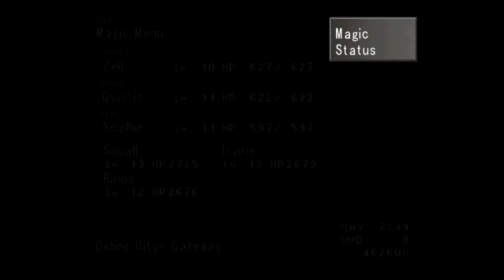Final Fantasy 8 Playthrough Part 21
Taking down the final bosses of disk 1. Starting disk 2 in the next video.